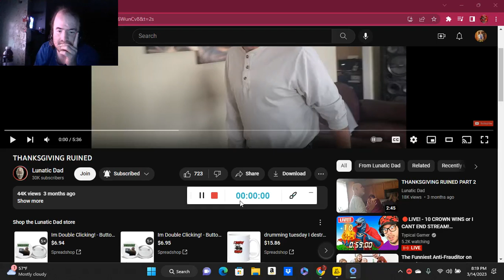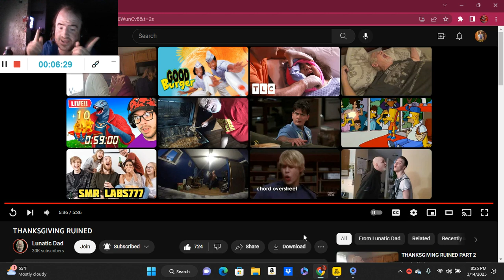THANKSGIVING RUINED (Reaction; #2859)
Another Reaction;